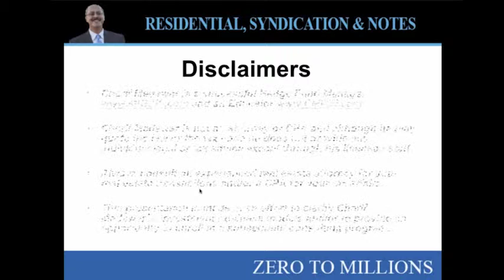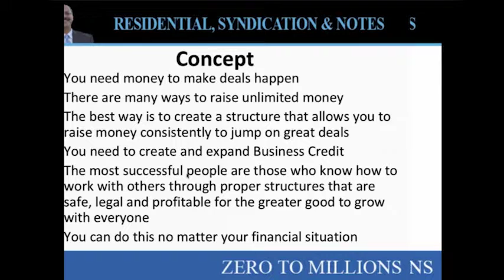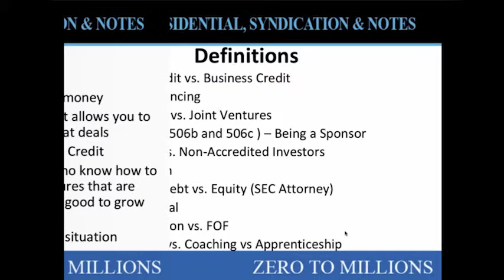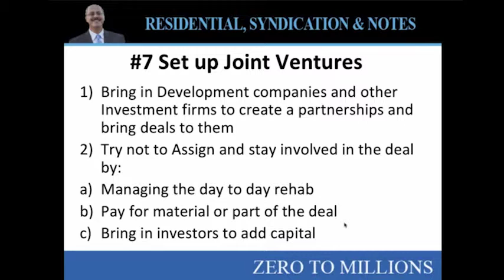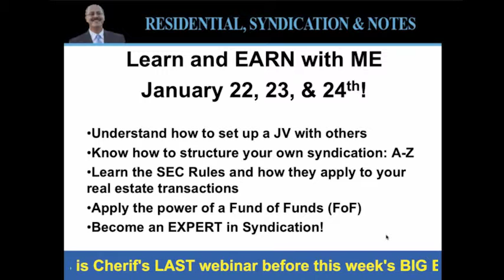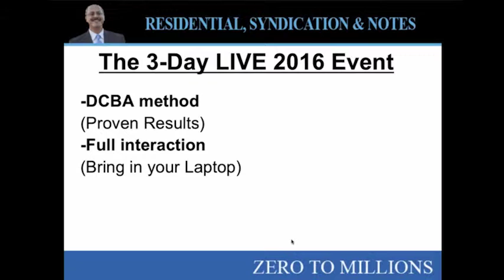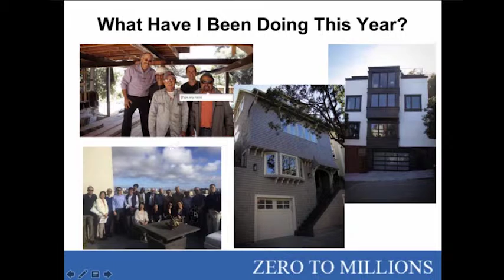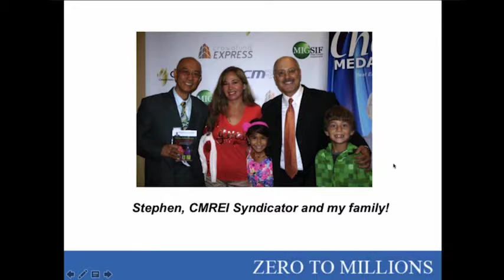Cherif Medawar Reveals the Latest Crowdfunding Strategies for Your Real Estate Transactions in NYC.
Discover how to achieve your ultimate residential business and life!
January 22 -24, Cherif Medawar, Real Estate Hedge Fund Manager, Author and Educator returns to New York City to launch a brand, new residential training series and a book.

After two years off the stage Cherif Medawar Real Estate Investing presents a dynamic three-day event, featuring high-powered quality time with the master investor himself. Get your tickets today!

Cherif will reveal all-new, exclusive content that will help you operate at an optimal level, and create an ideal environment for you to learn, grow and synergize together with some of the real estate industry’s most accomplished professionals.

One Weekend Can Change Everything.

The breakthrough that transforms everything—from your finances, to your wealth, to your relationships and accountability—is closer than you think. All you need is the right strategy and the drive within you now. Connect with the expert in the environment that will make it happen!

January 22, 23, and 24

Call the Office or Email